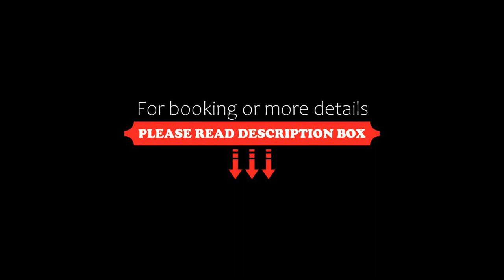Tęczowe Wzgórze, Szczawnica, Poland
About Property:
You're eligible for a Genius discount at Tęczowe Wzgórze! To save at this property, all you have to do is sign in.
Located in Szczawnica and only 17 km from Niedzica Castle, Tęczowe Wzgórze provides accommodation with mountain views, free WiFi and free private parking. With river views, this accommodation features a patio. The aparthotel offers garden views, an outdoor fireplace and a 24-hour front desk.

All units have a kettle and a private bathroom with a shower and a hair drye...
Property Type: Hotel
Address: 284 Główna, 34-460 Szczawnica, Poland
Searching For
1. Tęczowe Wzgórze - Szczawnica - Poland
2. Tęczowe Wzgórze - Szczawnica - Poland Address
3. Tęczowe Wzgórze - Szczawnica - Poland Rooms
4. Tęczowe Wzgórze - Szczawnica - Poland Amenities
5. Tęczowe Wzgórze - Szczawnica - Poland Offers and Deals
Audio Credit:
Track Title: Blank Slate
Artist: VYEN